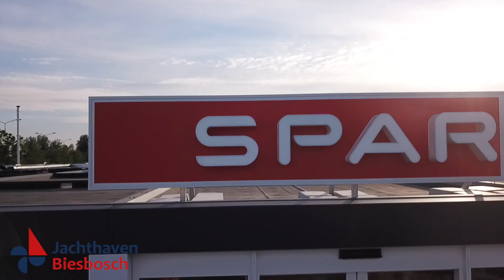Spar Drimmelen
Jachthaven Biesbosch Spar Drimmelen